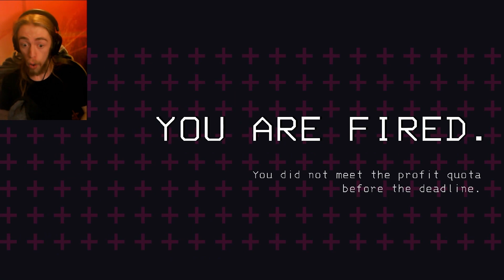The Company is Hiring - Lethal Company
We have a no-nonsense policy when it comes to slacking off on the job, which is why we want you. You aren't a slacker!

are you?